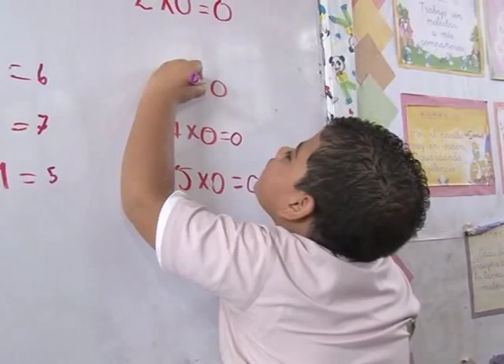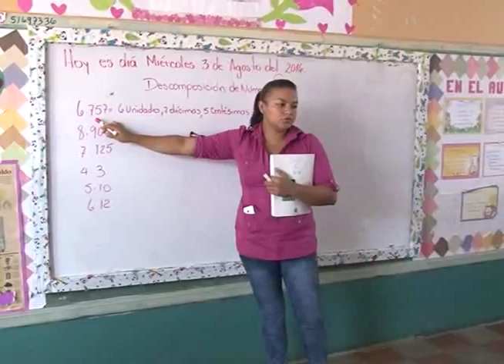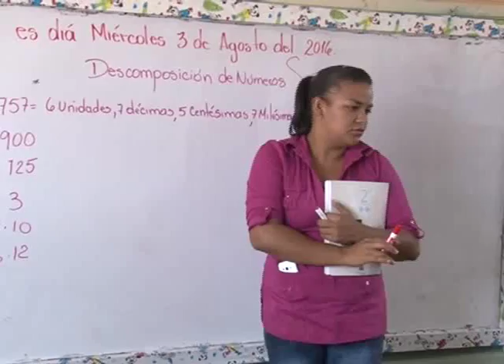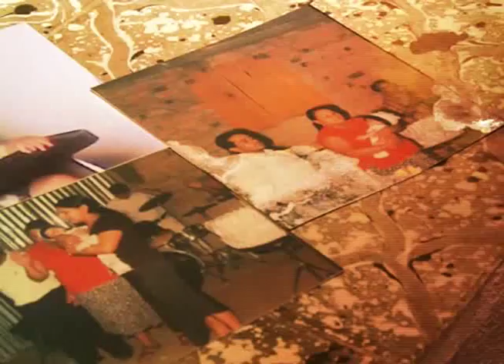HISTORIA DE LA SEMANA Todos los padres nos emocionamos cuando esperamos un hijo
Todos los padres nos emocionamos cuando esperamos un hijo, pero cuantos hemos experimentado la mala noticia que nuestro hijo podría fallecer con horas de nacido, los invito a ver la siguiente historia de amor y entrega